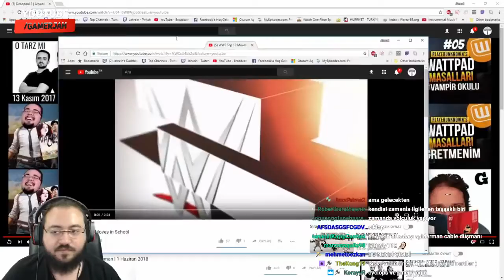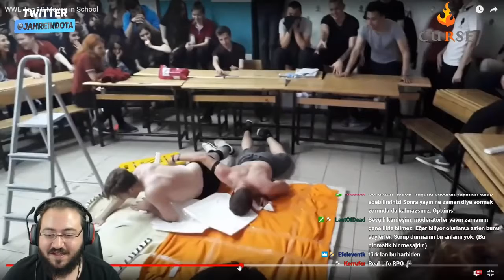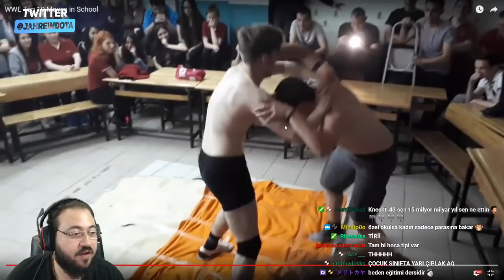Jahrein Sınıfta smackdown Yapan Sayko Liselileri İzliyor